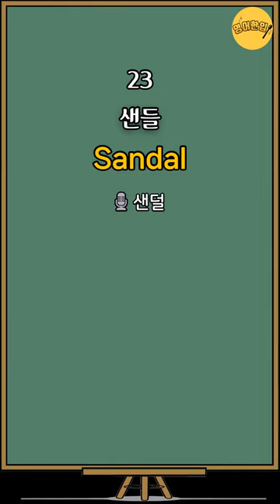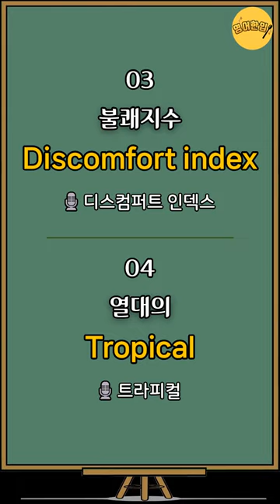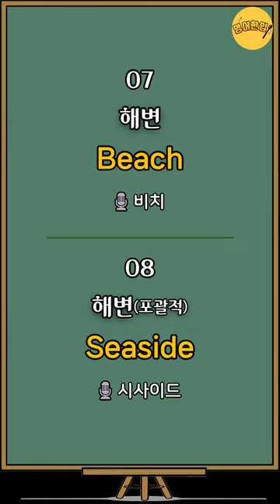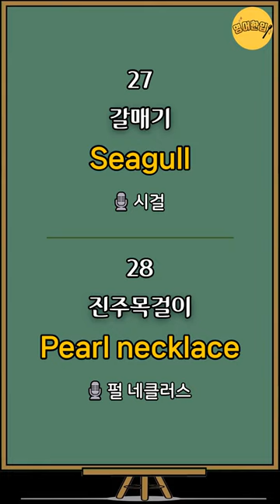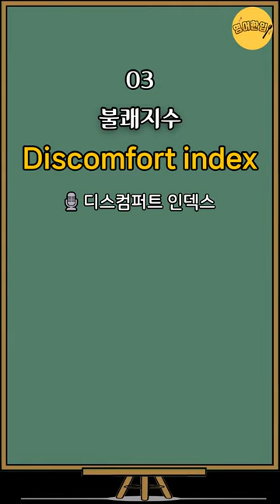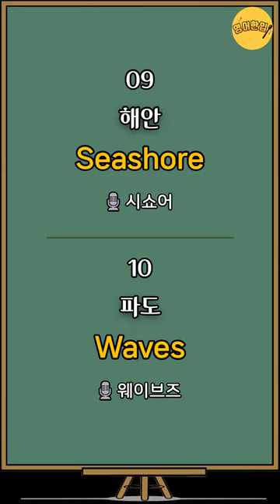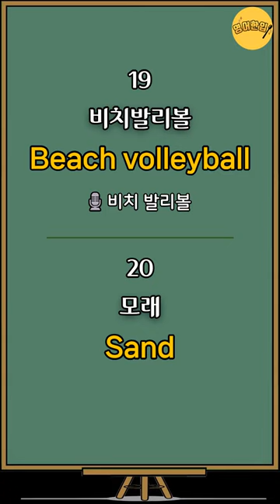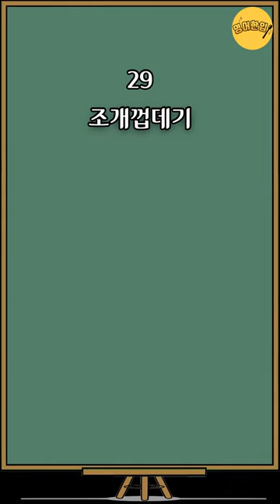[기초영어단어 #2] 여름영어단어｜생활영어단어｜영어공부｜영어단어｜영어듣기｜쉬운영어｜기초영어 단어장｜그냥 듣기만 하세요!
🔂 00:00 영상 처음으로 가기

💿 이번 영상은 여름관련 영어단어 30개를 준비했습니다.